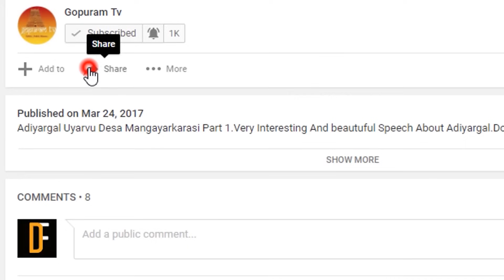மஹான் ஸ்ரீ சீரடி சாயிபாபா அற்புதங்கள் Epi -161 Mahan Sri Shirdi Sai Baba Arputhangal | Gopuram Tv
Sri Karpaga Vinayagar Temple
Makkaram Garden
kolathur , Chennai

நம் தலை விதியை மாற்றும் பிரம்ம முகூர்த்த பாபா பூஜை |

மஹான் ஸ்ரீ ஷீரடி சாய்பாபா அற்புதங்கள்